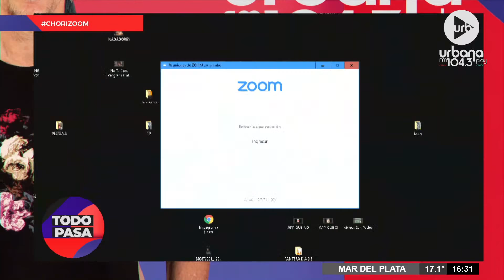¡Los ChoriGabes cerraron la fiesta del viernes en TodoPasa!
PROGRAMACIÓN
LUNES A VIERNES:
DE 06 A 09 | DE ACÁ EN MÁS - María O'Donnell, David Cayón, Flora Alcorta , Guido Bercovich y Ari Hergott.
DE 20 A 06 | URBANA PLAY MUSIC
SÁBADOS:
DE 10 A 13 | PUNTO CARAMELO - Julieta Pink, Sol Rosales y Juli Schulkin